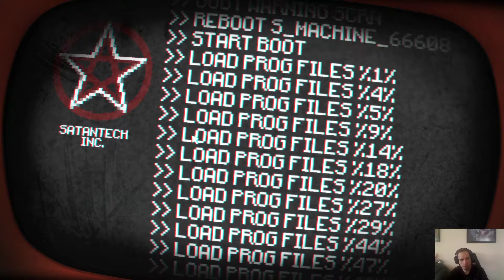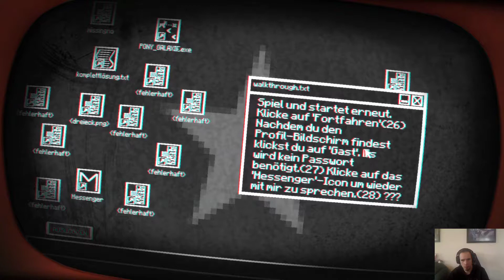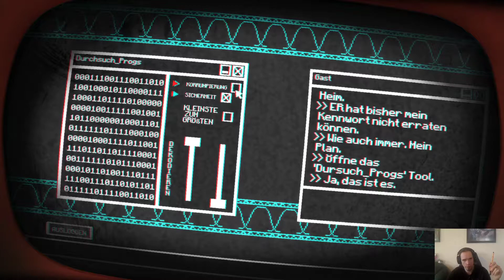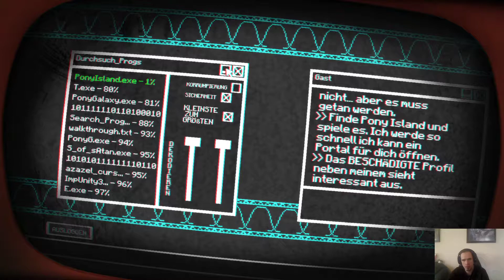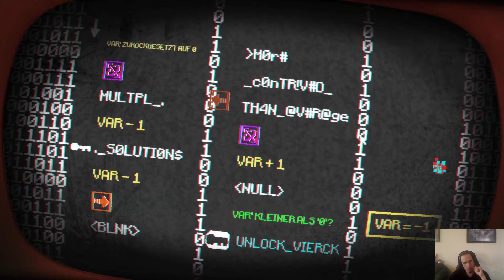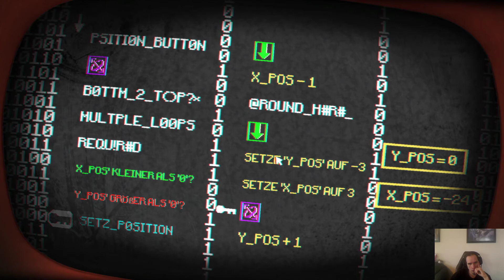Der krasse adventure Modus. Pony Island 2